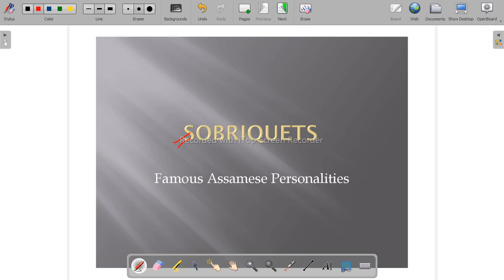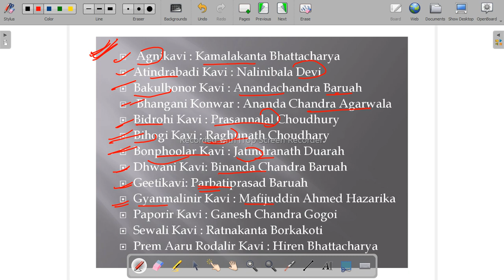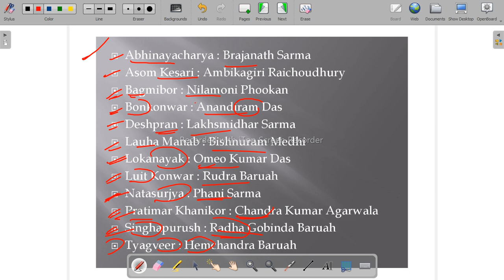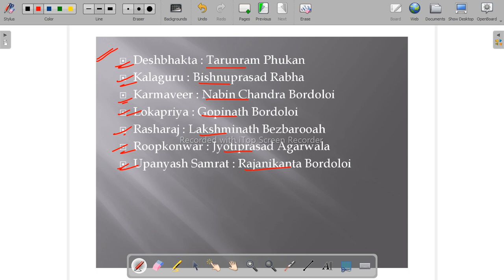assamdirectrecruitmentgkquestions aejeexam apscaspirants gradeiii gradeiv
APSC AE JE Full Course Technical + Non Technical Foundation Batch for Upcoming vacancies in various departments. This Course is designed to cover all the relevant syllabus of AE JE strictly based on the latest pattern of APSC.
Course Faculty:
 We have experienced faculty who are also Top Rankers of previously held GATE/APSC AE-PWD/ PnRD/ APDCL/ AEGCL. They will guide you thoroughly with high-quality content and resources exclusively prepared following the latest pattern of APSC